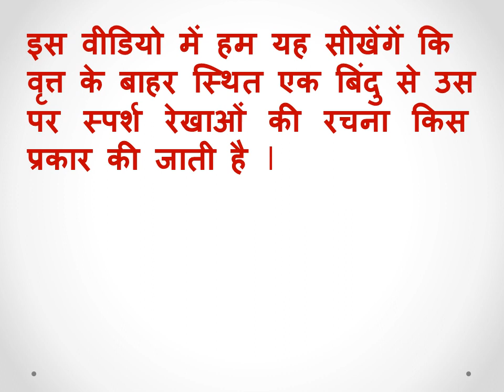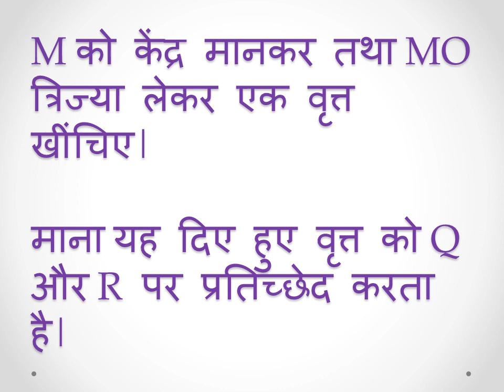VIRATT PAR SPARSH REKHAON KI RACHNA / वृत्त पर स्पर्श ररेखाओं की रचना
इस वीडियो में दर्शाया गया है की किस तरह एक वृत्त पर स्पर्श रेखाओं की रचना की जाती है.